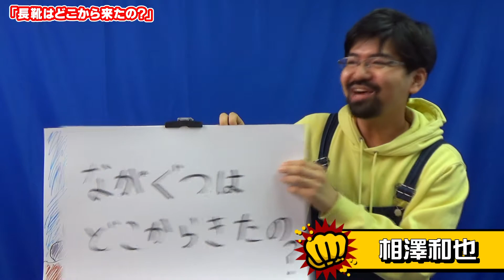「長靴はどこから来たの？」フリップ漫談 相澤和也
OH!TOMEっ娘Presents仙台お笑いリーグ『ネタスポーツ』
1分ネタで1対1の勝負！1年間のリーグ戦を通して優勝を目指す！出演者も随時募集中！

お笑い集団ティーライズ

お笑い集団ティーライズは、宮城県仙台市を中心に活動するお笑い芸能プロダクションです。お笑い芸人随時募集中！